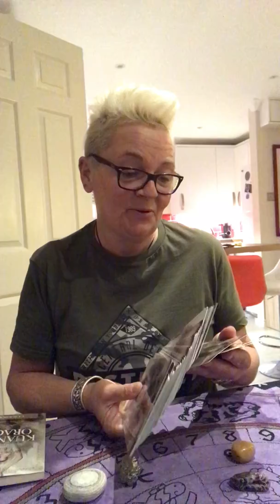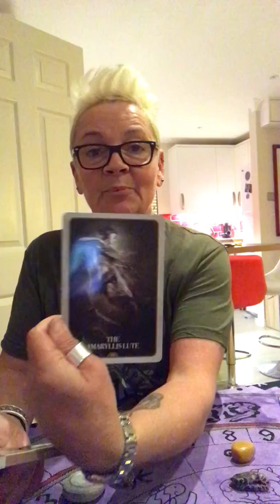A Message For Us From The KUAN YIN Oracle